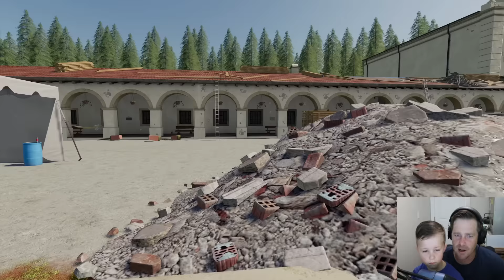Moving Millionaire using U-Haul and we get FIRED | Farming Simulator 19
We use our U-Haul service to move a millionaire and his racecars to a new house. We end up having to drive across a river through the deep mud and water to make the delivery. We end up getting stuck and causing a huge mess. His Car, ATV, and lawn mower may be ruined.